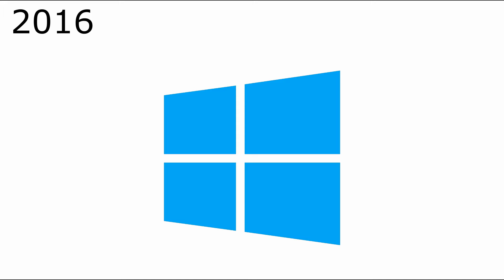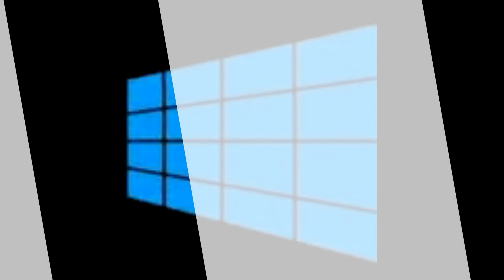Windows Logo 3